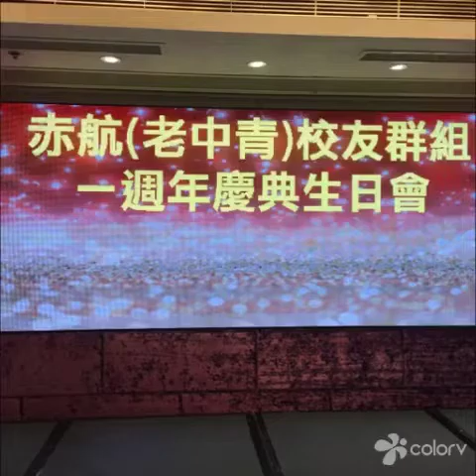赤航仔舊生開心活動聯誼:赤航老中青一周年紀念日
Rambo 傳來的影片